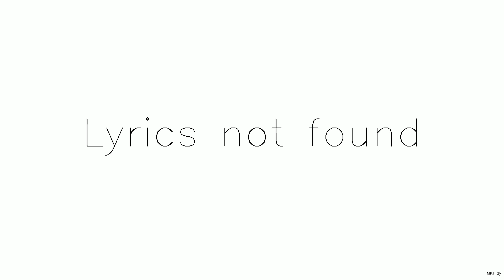Title 7 Seconds yt temp |SUBSCRIBE NOW || Subscribe,Like and Share